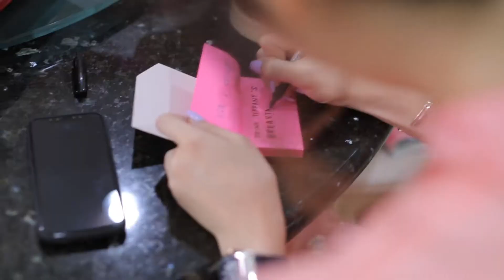Malaysia Wedding Film with Urban Rescue - Never Stop + Lights & Motion - Silver Lining 结婚当天录影 SDE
Paul&Evelyn Wedding Highlight by AL Production Team,
Malaysia Wedding ,Kuala Lumpur.

Wedding Planner : Class Act Event Planner

              Lights & Motion - Silver Lining

Welcome to Like and follow our page to get the latest info from us :
shorturl.at/oLPUZ